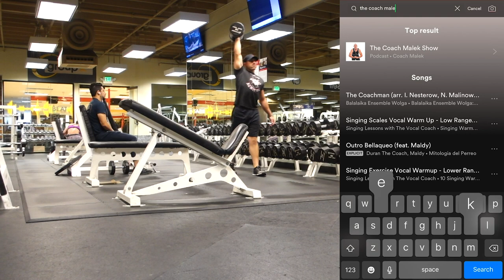♦️ LIFE as an ONLINE FITNESS COACH // Vlog 025